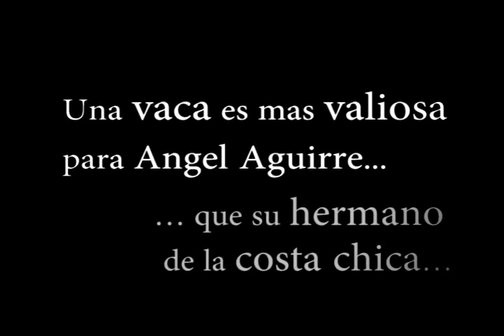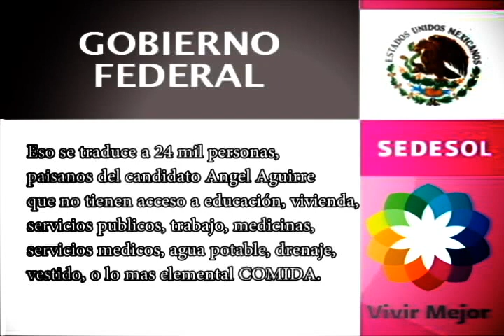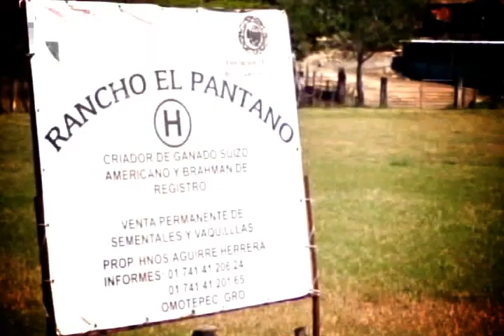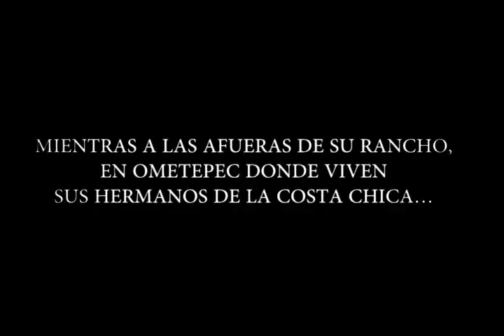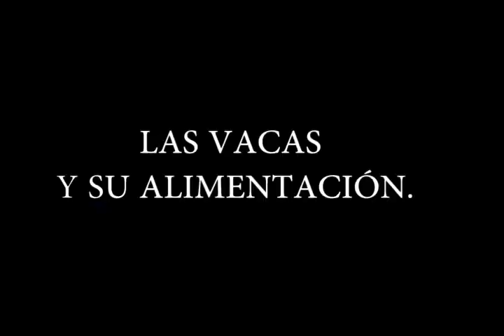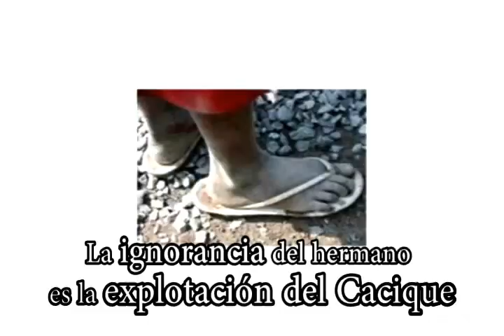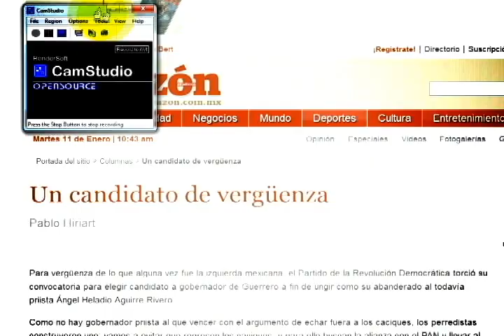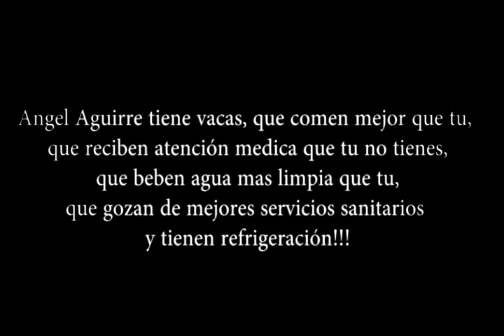Una vaca es mas valiosa para Angel Aguirre que su hermano indigena de Ometepec.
Angel Aguirre, fue gobernador interino, dos veces diputado, y senador por el estado de guerrero. Delfino Aguirre, presidente municipal, Cosme Aguirre, presidente municipal, el padre de los Aguirre, Presidente municipal asi como sus caballerangos y medicos veterinarios han sido presidentes municipales de Ometepec. Grandes ganaderos, contrasta los tratos a sus animales a sus reses contra el trato de sus hermanos indigenas en las puertas de sus ranchos y casas. Los Caciques de Ometepec.